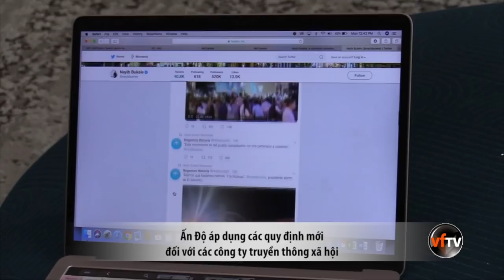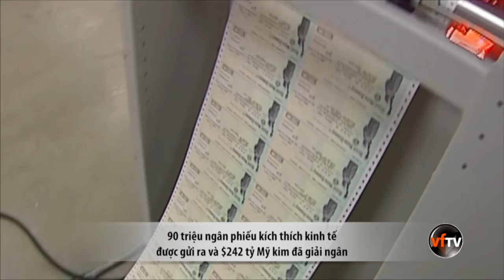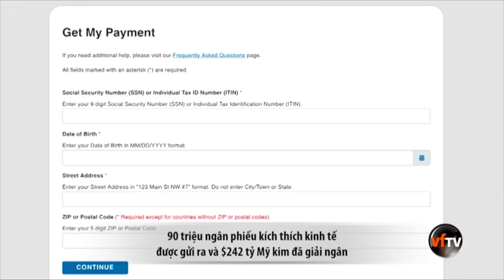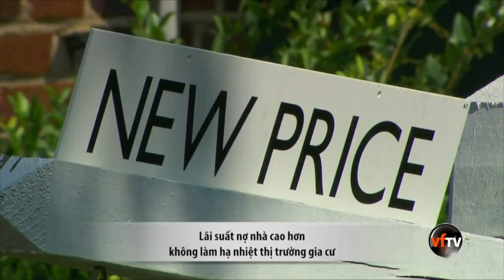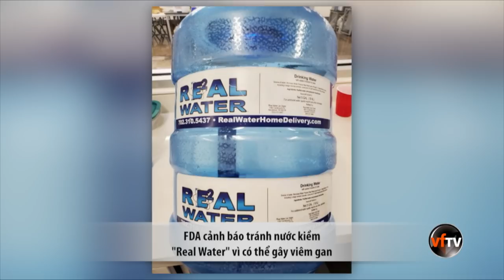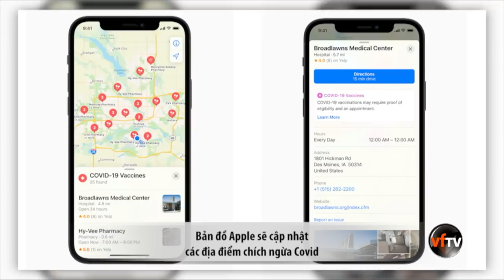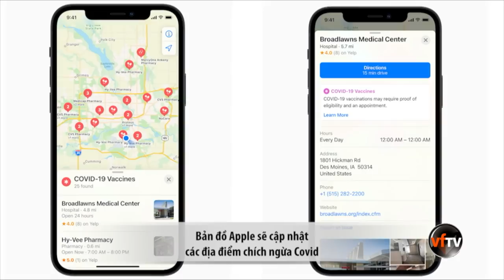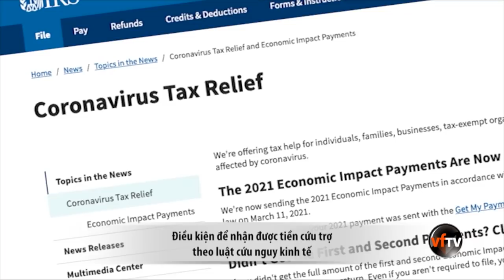Thanh Thảo Show | March 20 2021 | Tin Tức Tài Chánh Trong Tuần